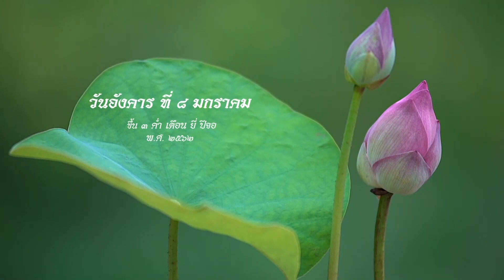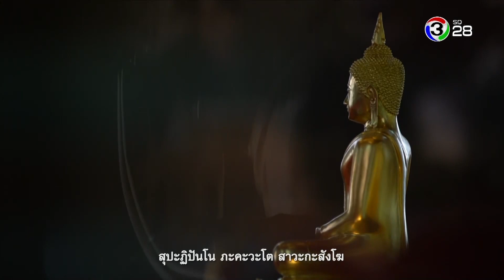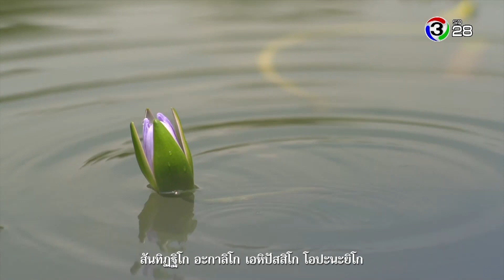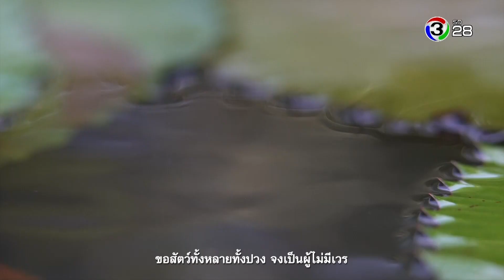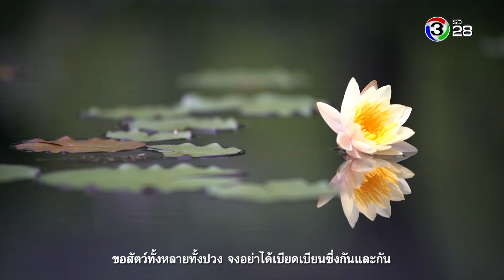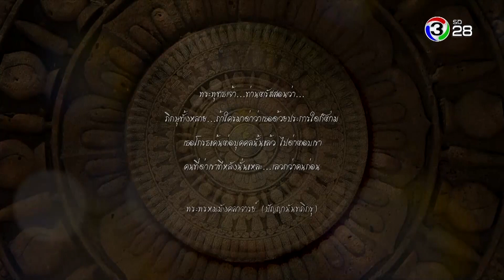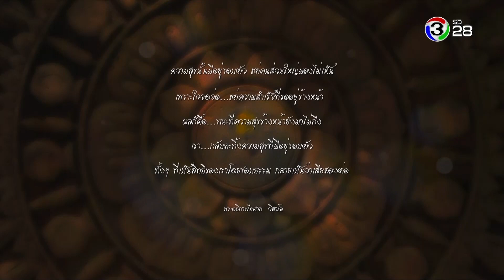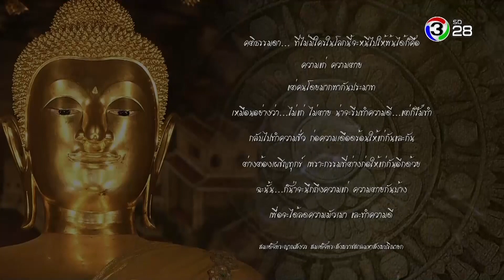ตะวันส่องธรรม TawanSongTham | 08-01-62 | Ch3Thailand